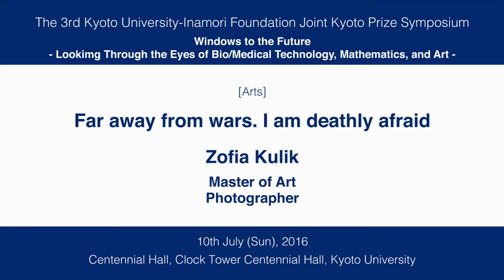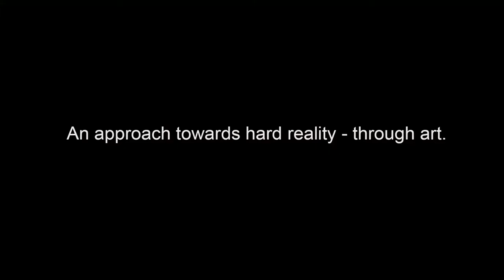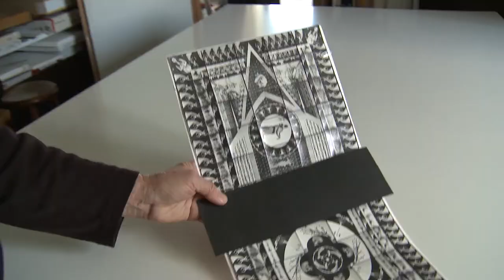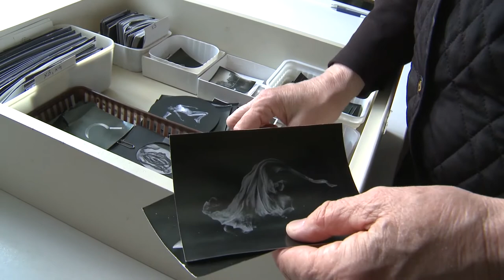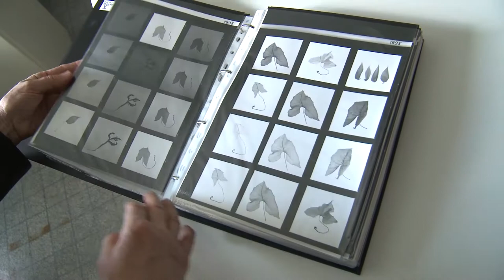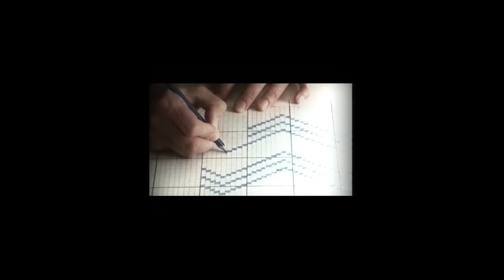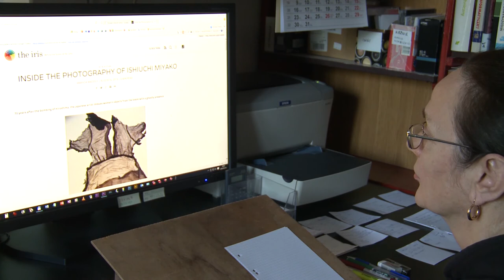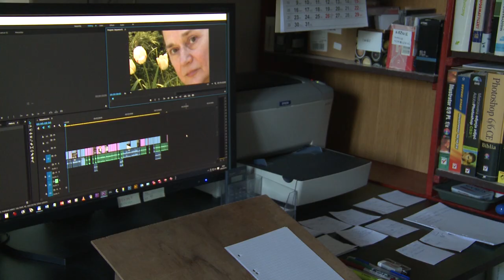3rd Kyoto University-Inamori Foundation Joint Kyoto Prize Symposium [Arts] Zofia Kulik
3rd Kyoto University-Inamori Foundation Joint Kyoto Prize Symposium

[Arts]
Zofia Kulik
Master of Art
Photographer

“Far away from wars. I am deathly afraid”

I would like to present two of my works which are polar opposites in terms of structure.

‘All the Missiles Are One Missile’ (1993). The title is a paraphrase of T.S. Eliot’s words: ‘…all the women are one woman’. This work takes the form of a “photo-carpet”. Viewed from afar, it appears to be a geometric pattern; however, as one draws closer, realistic images can be recognized. All of the images were taken from my archive. Many of them refer to the history of images and how they were used as visual artifices by propagandists in building nations and shaping societies. I once wrote: ‘I am fascinated by closed forms, centricity, symmetry, multiplication, order, figural ornament, imposing upon myself certain already existing patterns of structures’. These principles seem to be far removed from the freedom of creation. ‘I was afraid of myself - that I can feel and visualize subordination so well. I do not show an individual man. By visualizing "subordination," do I appreciate and praise it, or do I mock it and abolish it? Accepting "subordination" as my problem and theme, full of fear and hatred toward the situation in which subordination occurs, I take an artist’s revenge with every weapon (symbolic and formal) that has been used against me’. This raises the question: Is a symbolic weapon the artist’s only tool for influencing reality?

The second work ‘From Siberia to Cyberia’ (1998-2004) has no central point, no borders within composition, and no metaphors. This work could be endlessly continued. The two names in the title refer to: Siberia – a bleak, frozen land, for many generations a place of exile for dissidents, and Cyberia – the name of the first Internet café in London: Cyberia Cafe. In 1998, I had no personal experience of the reality of either Siberia or Cyberia. Over the course of many years, I took photographs of images on television screens. The work is made up of over eighteen thousand images. The idea was ‘…to record the “river” of television images which “drift” in front of the eyes of most inhabitants of the planet (my eyes included). This visual material includes events, people, natural phenomena, wars, and also current affairs - which were recorded with film cameras (and have been from the moment of its invention), and then shown on television’. I was personally distant from those events, and yet, they have helped to create my mind and sensibility, and the work is like a trace of what my eyes have seen.

Both works are like epic maps. They are based on the quantity of images and the relations between them. I play with images. These are photographic images but I do not see myself as a photographer. I would like a theoretician to analyze the differences between my photo-works and photographs made by Ishiuchi Miyako. Our works seem to be in polar opposition but they express, I think and believe, a similar thoughtful perspective on the world.

(A curious discovery: Miyako and I share the same birth year (1947) and, coincidentally, so did our respective mothers (1916).